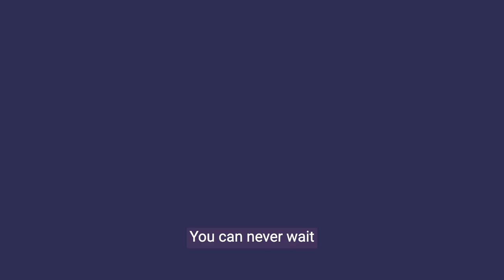CISL Impact Story - Phil Ruxton - teaser